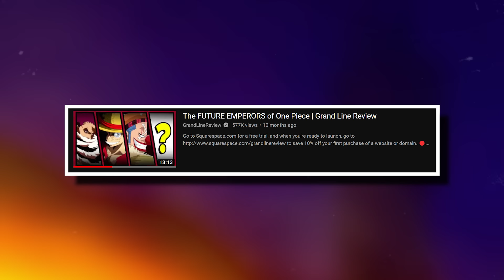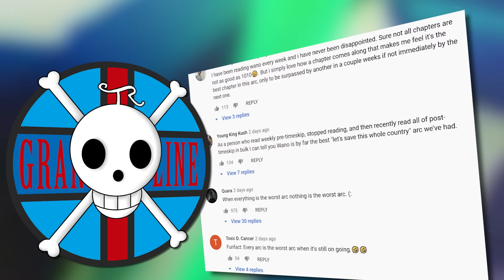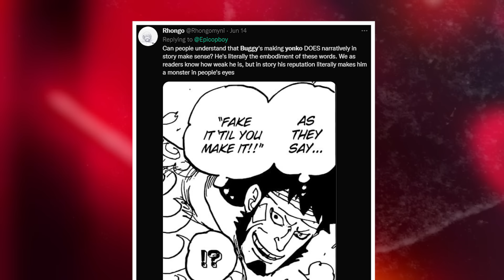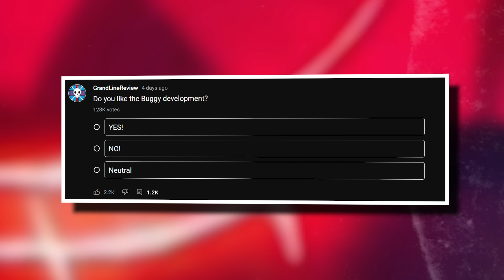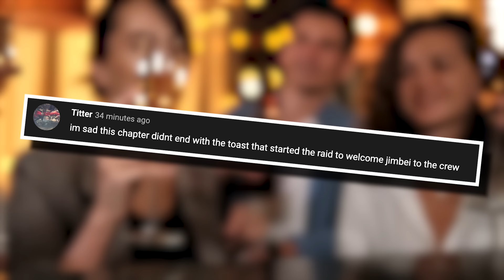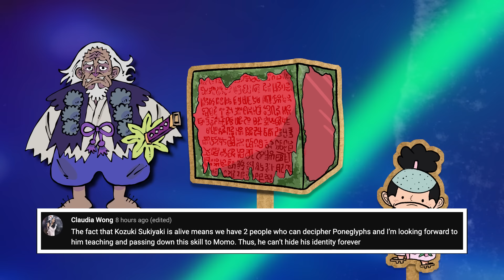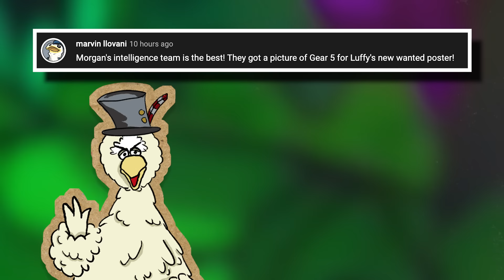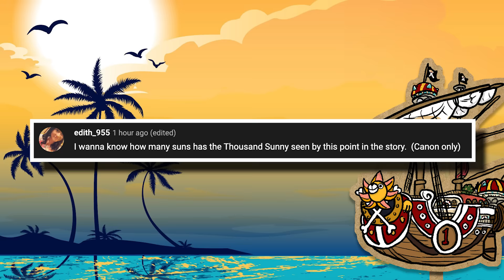BUGGY JUST BROKE ONE PIECE!